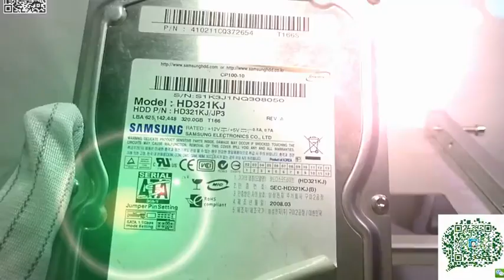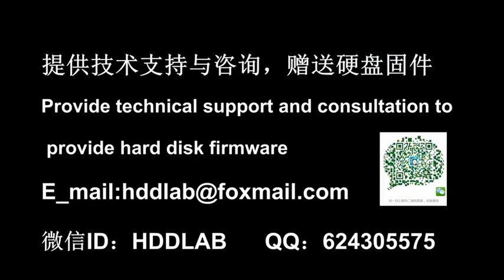Hard drive head replacement tool Hard disk repair tools